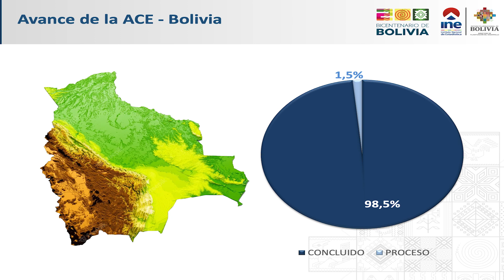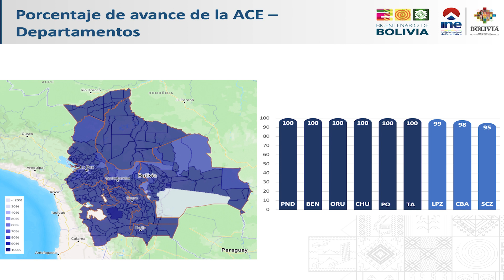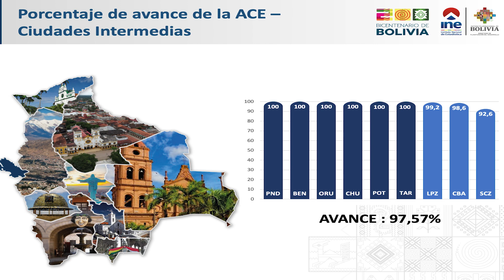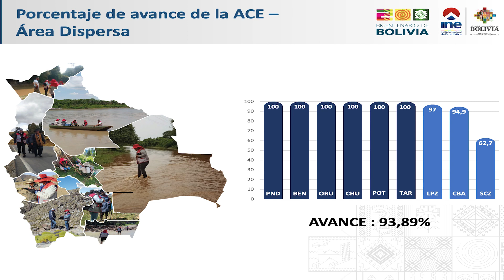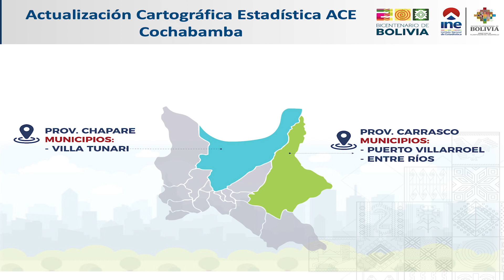CONFERENCIA DE PRENSA 03-07-2023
El INE te informa | Instituto Nacional de Estadística a la fecha registra un crecimiento de 98,5% en la Actualización Cartográfica Estadística a nivel nacional.